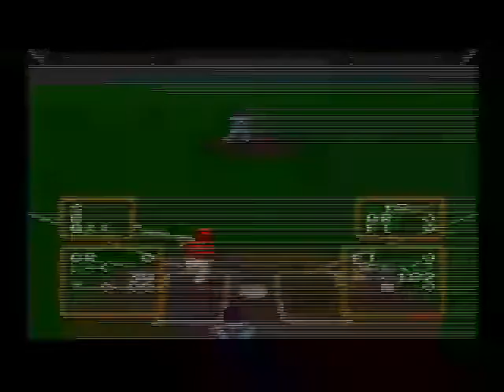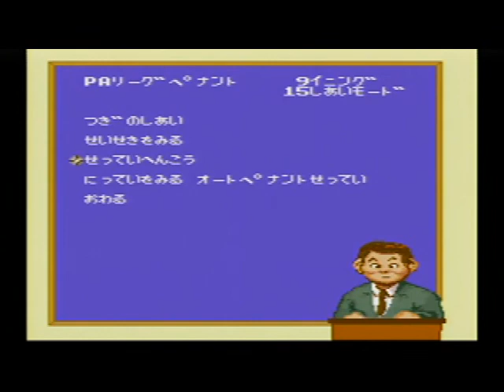スーパーウルトラベースボール (15)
発売元：CULTURE BRAIN / カルチャーブレーン（スーパーファミコン・4M）
ロッテオリオンズ vs 日本ハムファイターズ
ペナントレースの続きで球場は「ドームきゅうじょう」です